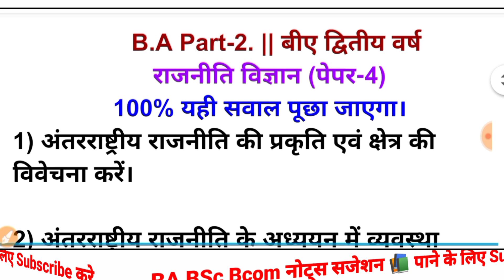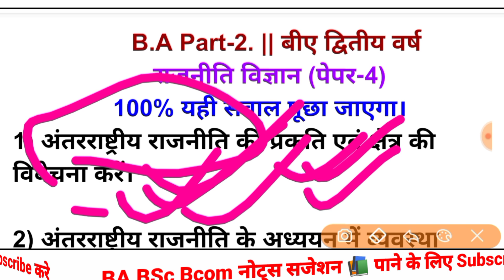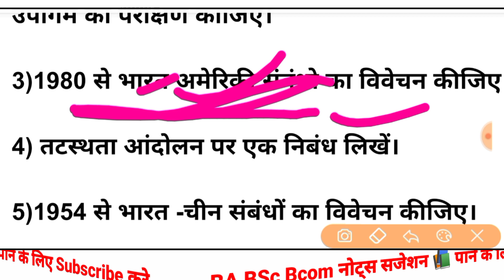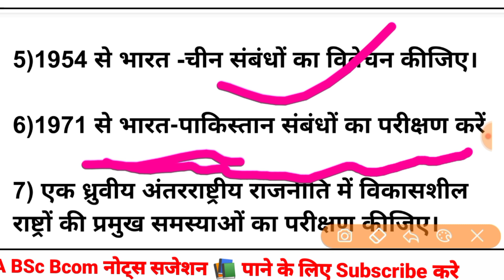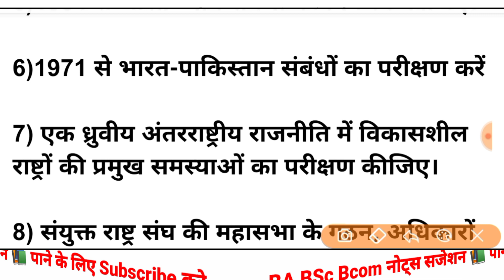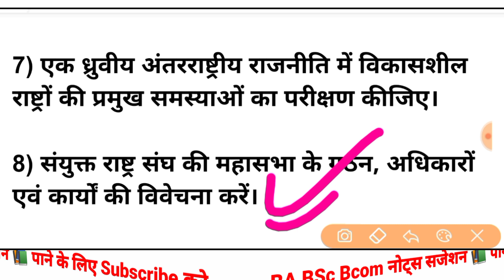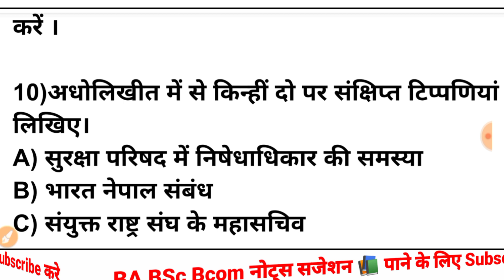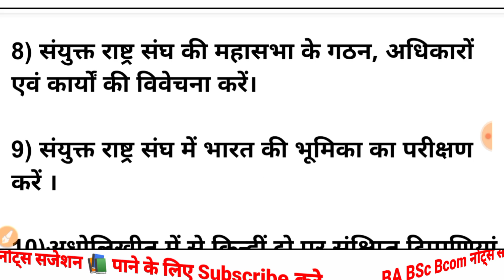BA Part-2 political science hons paper 4 questions, political science important question BA 2nd year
BA_part_2_political_science_important_questions_BA 2nd year political science questions answers

# _आधुनिक_राजनीति विज्ञान_की_प्रमुख_विशेषताएं
BA 1st year Political Science paper 1 Chapter 1 ||Political Science notes in hindi||BA part-1 political science notes important question answer
BA 1st year Political Science paper 1 Chapter 1 || Political Science notes in hindi ||
BA part -1 political science

1st Year Political Science | राजनीति विज्ञान क्या है ? | ba 1st year important question & answer

BA 1st Year Political Science | राजनीति विज्ञान क्या है ? | ba 1st year important question & answer

राजनीति विज्ञान क्या है ?
 | ba 1st year important question & answer BA 1st Year Political Science
| ba 1st year political science important question BA  important question ba 1st year political science notes in hindi ba 1st year political science chapter
 aadhunik Rajniti Vigyan ki Pramukh visheshtaen BA BSc BCom part 1 all subject notes degree part 1 political science important question political science important question
BA first year Political Science Honours important question answer
BA part 1 Political Science question answer BA part 1 part 2 part 3 political science important question answer
 degree part 1 BA part 1 political science important question

BA Exam मे कैसे लिखें | How to write in BA exam 2020-21 || exam Tips & Tricks by

विधायिका कार्यपालिका और न्यायपालिका समझ एक दृष्टि में..

राजनीतिक सिद्धांत क्या है राजनीतिक सिद्धांत का अर्थ .what is political theory

BA part-1 Political Science (Hons+Subs)objective Questions B.A पार्ट -1 परीक्षा 100% क्वेश्चन vvi
purnea university BA part 1 political science important question
Bnmu BA part 1 political science important question
bnmu Politicial science question answer
purnea university political science questions answers

Target With Shivam•
 BA part 1 political science important question answer BA 1st year Political science important notes degree
part 1 important question answer political science
political science important question answer
BA BSc BCom all subject notes
 BA part 1 all subject notes
 BA 1st year Political Science suggestion
 BA a part 1 political science suggestion important question answer degree
part 1  answer
BA political science objective question answer
BA political science objective exam question answers exam
BA part 1 political science objective question answer BA part 1 Politicial science important question answer BA part 1 b.a. part Van rajnitik Vigyan Mein question answer BA first year Rajniti Vigyan degree part Van rajnitik Vigyan important question answer